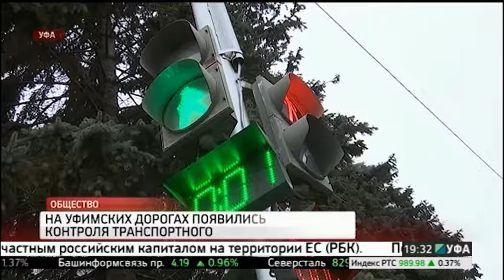Новости 24.10.2016 19-30